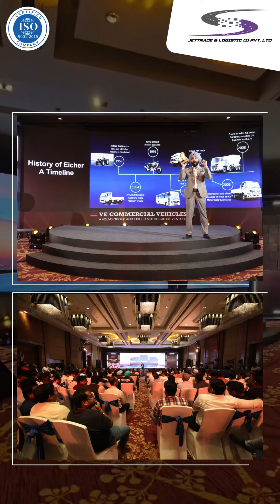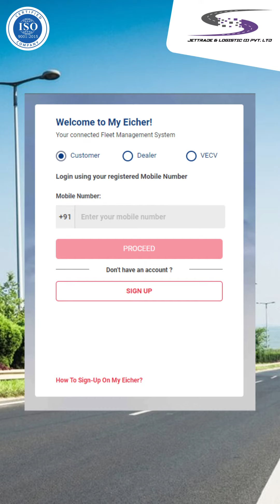Celebrating Eicher's Remarkable Achievements - A Tribute to Excellence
Join us in extending heartfelt congratulations to Eicher for their outstanding accomplishments, particularly the recent launch of the Eicher Pro 6000 series, also known as the Eicher Non-Stop series. This innovative lineup includes tractor trailers and multi-axle haulage, showcasing Eicher's unwavering commitment to innovation and excellence in the commercial vehicle industry.

The celebration goes beyond product launches; it marks a significant 15-year milestone in Eicher's joint venture with Volvo Commercial. Meeting Vinod Sir from Volvo felt like meeting the eldest member of the family, underscoring the deep-rooted relationships within the industry.

The event was not just attended; it was embraced with enthusiasm. The filled venue and standing attendees demonstrated immense interest and support from the community. Eicher's dedication to customer satisfaction was evident as the team personally engaged with transporters, actively seeking feedback. Top management took it a step further by sharing personal contact numbers, emphasizing direct communication for prompt issue resolution.

But Eicher's commitment extends beyond providing exceptional trucks. The "My Eicher" app, coupled with the 24-hour running Uptime Center, utilizes predictive analysis for maximum efficiency and minimal downtime. In emergencies, Eicher collaborates with local authorities to dispatch ambulances promptly. With 850 touchpoints and an expanded network of repair shops, Eicher is relentless in providing top-notch service.

In this video, we congratulate Eicher on these incredible achievements and express our anticipation for witnessing even more milestones in the future. Eicher's journey exemplifies a dedication to excellence that goes beyond just manufacturing vehicles—it's about forging lasting relationships, ensuring customer satisfaction, and driving innovation in the commercial vehicle sector.